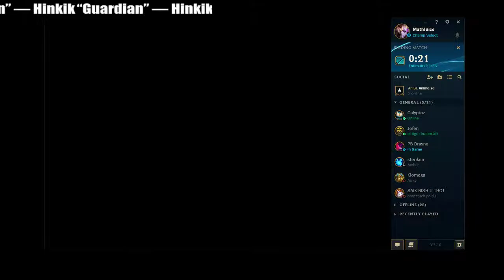[SWE] 15/9 2017 - Yatta! Friday! (League of Legends VoD)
Why not ruin it for everyone!?!